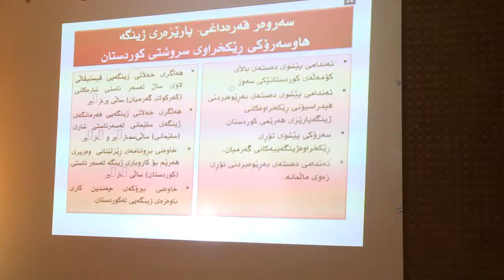garmian semenar zhinga raport xvid